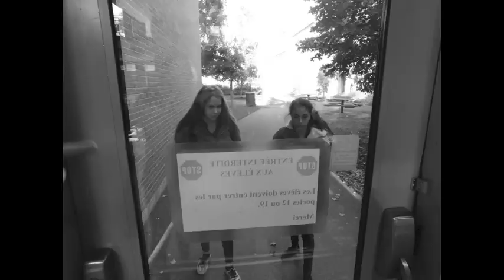L'arrivé à l'école Odyssée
L'arrivée à l'école